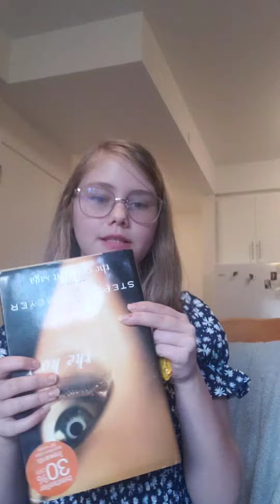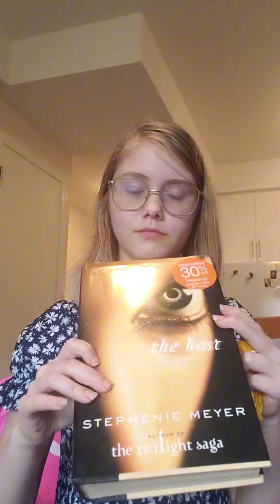Choosing A New Book To Read! 👀💙 (Hunger Games Vs. The Host)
Me:@CandieMtGemini😉

I'M NOW READING thehost! By:stepheniemeyer! 🥳📚